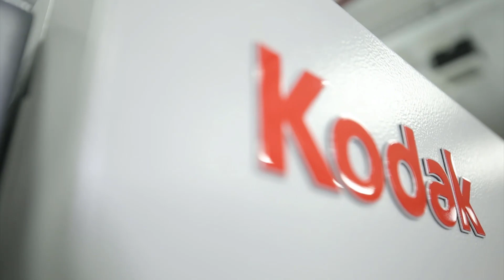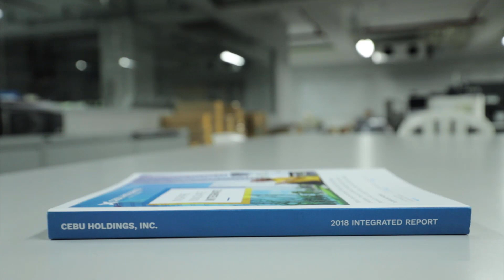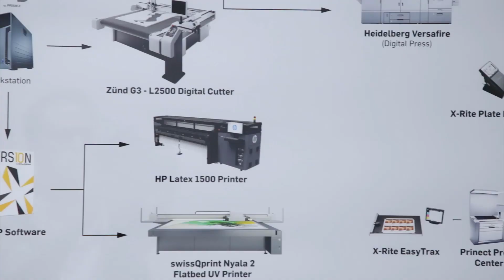Using Sonora X: Primex Printers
Philippines commercial printer, Primex Printers, describes how KODAK SONORA X Process Free Plates help them to eliminate the need for a plate processor, making trouble shooting faster and easier.  2019 marked the 20-year partnership between Primex, Kodak, and Kodak’s channel partner, Ideal Marketing. Primex Printers has been looking for solutions for sustainability in their production.  As much as they are committed to excellence, they are also serious about their commitment to help save the environment.  Primex Printers believes SONORA Plates are the perfect solution that they are looking for.